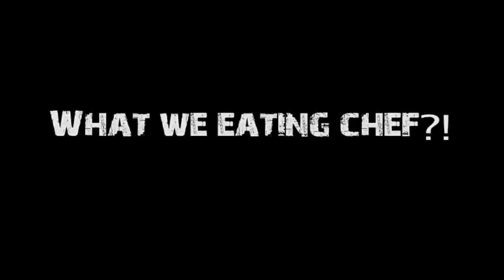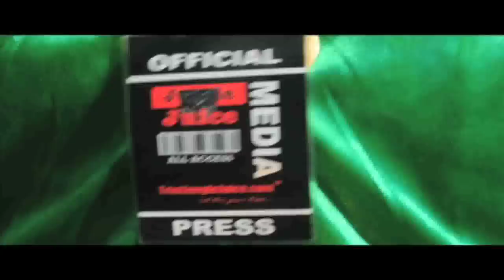Country Cooking with Hasan DeFour and Pure Lime Chocolate Mas for Notting Hill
Catch a vibe and get in the carnival spirit with Chef Hasan as we cook up some sweet Caribbean food - learn how to make the perfect bake, corn soup and more and take a whine on da road inbetween with one of Notting Hill's largest Carnival bands - Pure Lime Chocolate Mas!